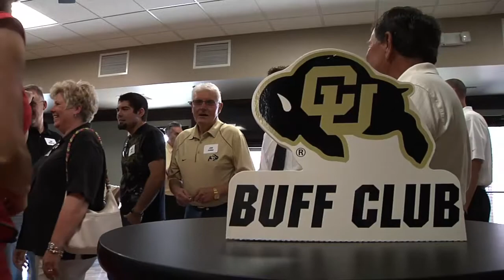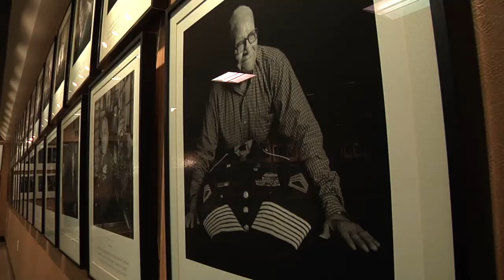CU Coaches Caravan Day 3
Highlights from day 3 of the state tour.